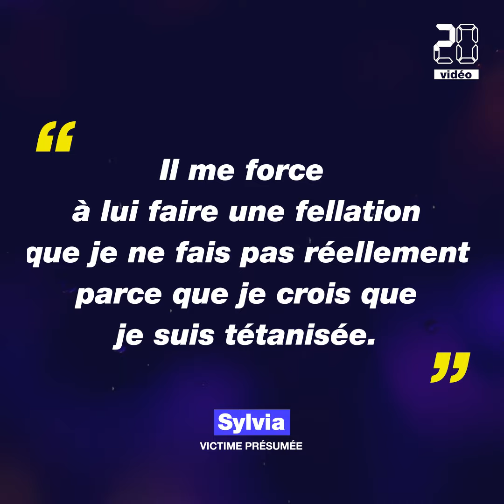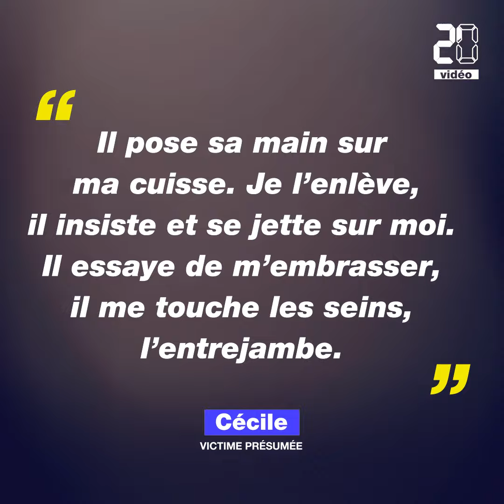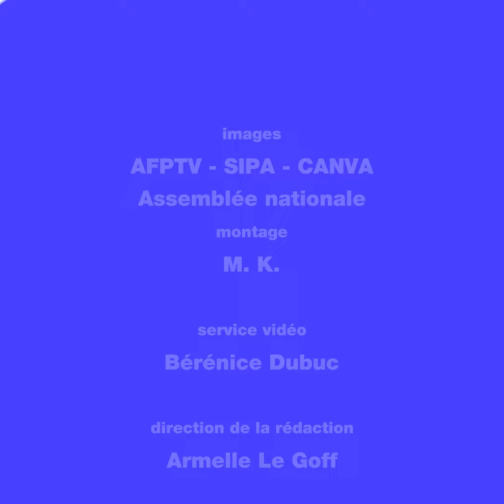Nicolas Hulot: Ce que l'on sait sur les accusations de viol et d'agressions sexuelles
Dans un reportage diffusé dans «Envoyé spécial», plusieurs femmes ont témoigné contre l'ancien ministre Nicolas Hulot, et l'accusent de viol et d'agressions sexuelles. Depuis la diffusion de cette enquête, le parquet de Paris a ouvert une enquête préliminaire.